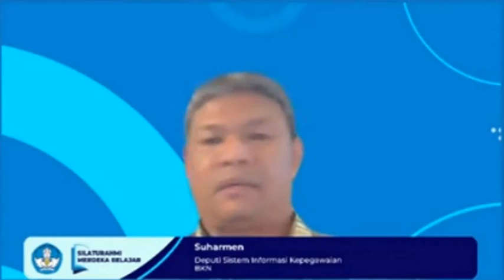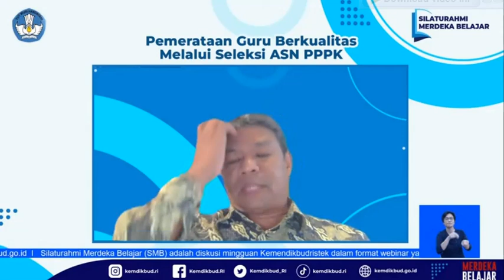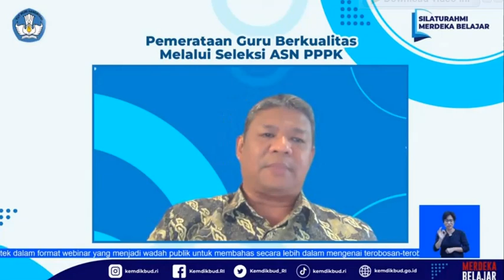SEMUA CELAH SUDAH DITUTUP, PPPK 2022 SUPER KETAT.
Semua proses PPPK 2022 akan menggunakan IT, tidak ada lagi kata "Flasdisk".